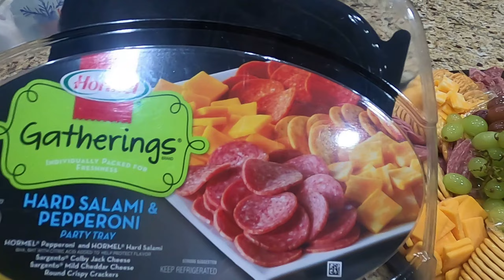KHMER USA MAKING CHEESE AND MEAT TRAY FOR NEW YEAR DAY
Happy New Year 2022 | Khmer USA| Meat and cheese tray | Red Wine